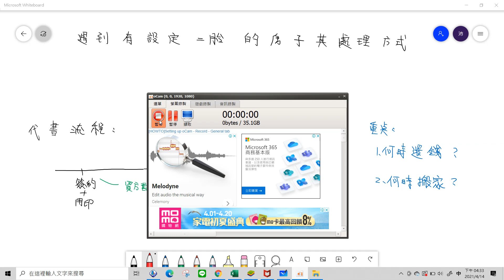買賣仲介有二胎抵押權的房子要注意那些事情? 中華民國110年4月14日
越複雜的案子越有利潤，因為沒人碰，或沒什麼人懂
1.會借二胎錢不一定是銀行餘額已經借滿
2.一分利、兩分利的意思?與二胎在當中扮演的角色
3.代書流程當中，還款二胎的時間點?
4.預防屋主不搬家或拖延搬家的可能性